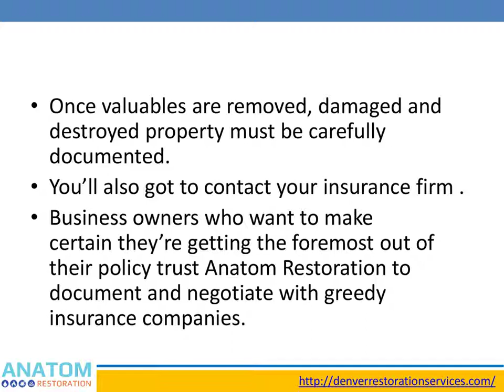What to Do During and After a Commercial Fire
Preparing for a home fire is a wise time investment, but how many of us prepare for a fire at work?
Below, the fire damage repair Denver professional from Anatom Restoration explain what to do during and after a commercial fire.